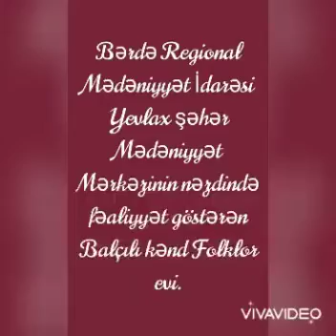Yevlax şəhər M.M filial Balçılı k. F.e.Azərbaycan Respublikası Konstitusiya günü ilə əlaqədar video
Bərdə Regional Mədəniyyət İdarəsi Yevlax şəhər Mədəniyyət Mərkəzinin filial Balçılı kənd Folklor evi 12 noyabr Azərbaycan Respublikası Konstitusiya günü ilə əlaqədar videoçarx hazırlayıb